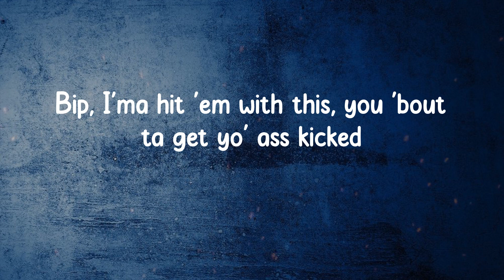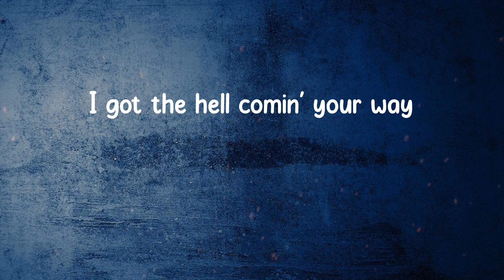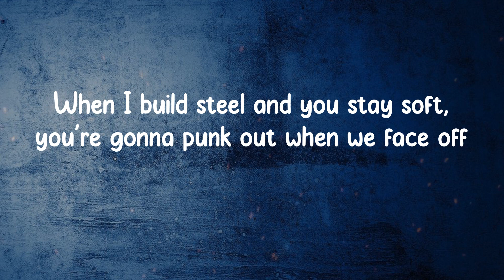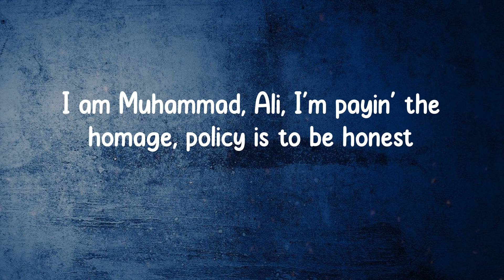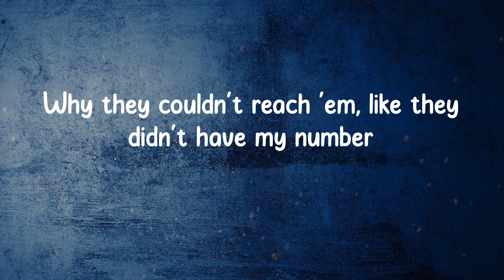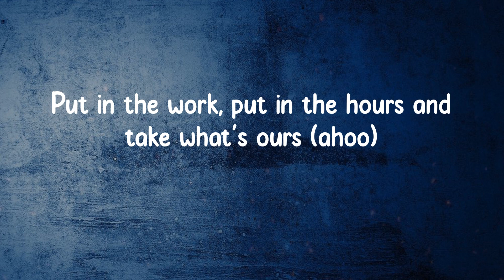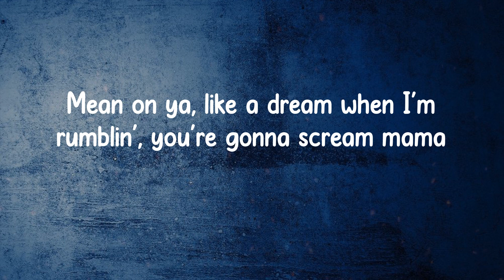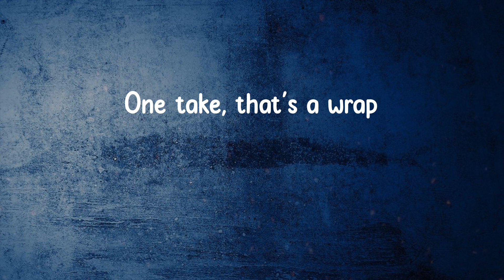Tech N9ne - Face Off (Lyrics)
Face Off Lyrics:
Rumble
Rumble
They gon'
Rumble
They gon'
Rumble
I change the game, so what's my moth